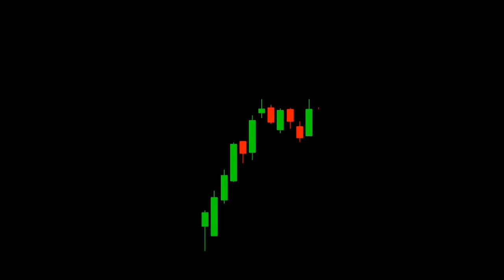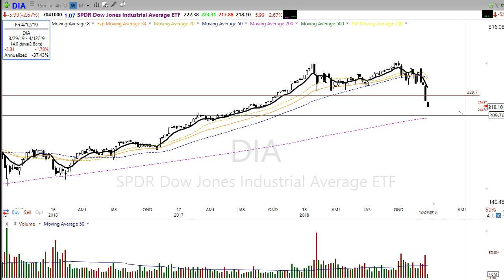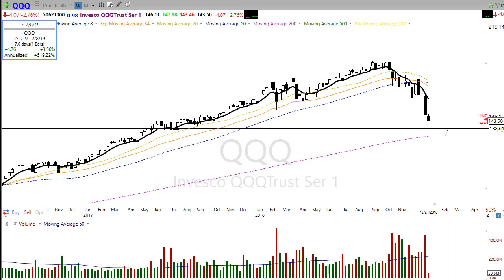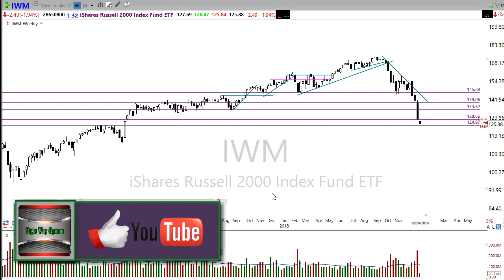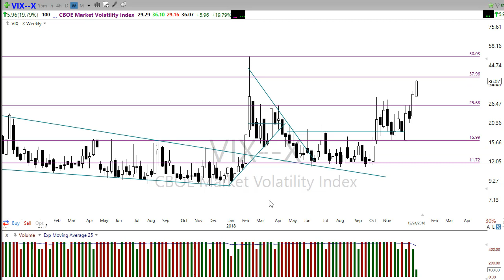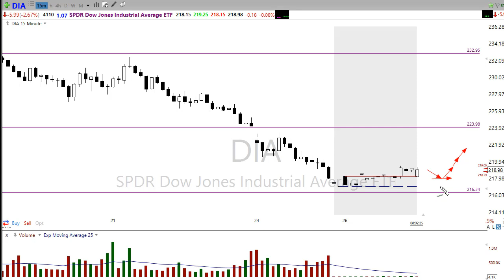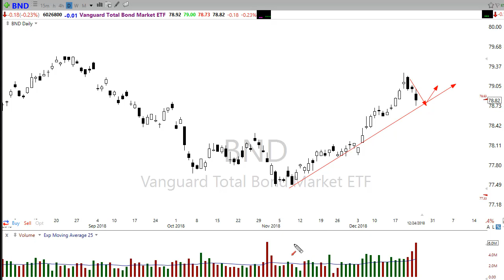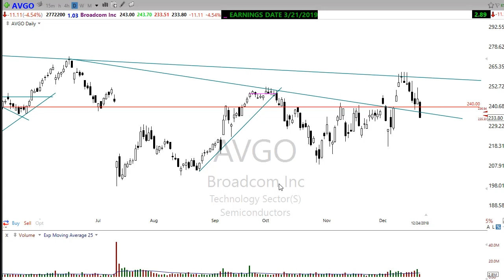Morning Market Prep | Stock & Options Trading | 12-26-18